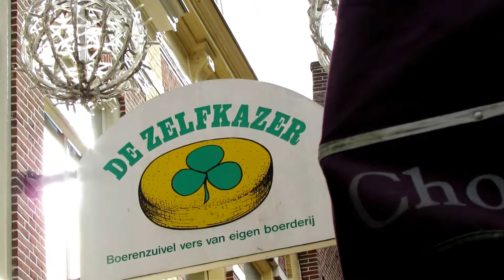Alkmaar veemarkt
In de binnenstad